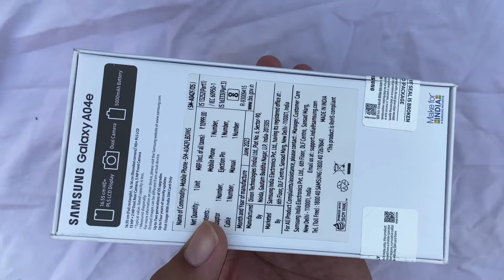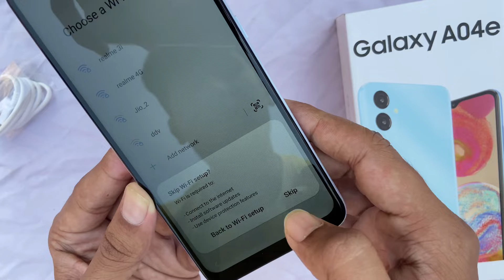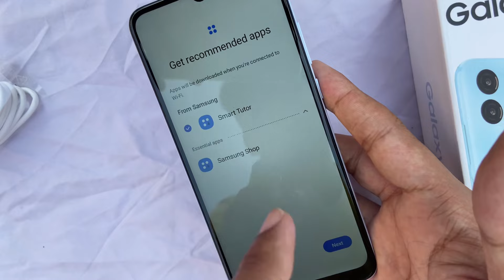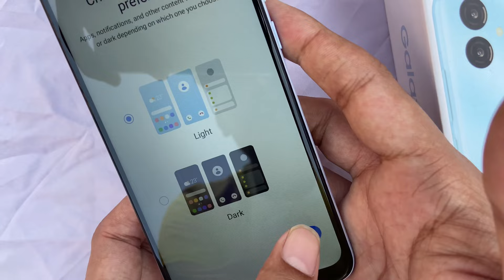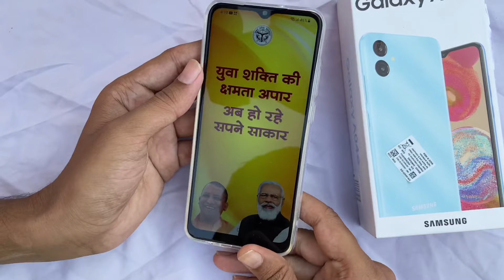UP Free Smartphone Unboxing & review |Free smartphone yojna| Samsung galaxy a04e smartphone unboxing